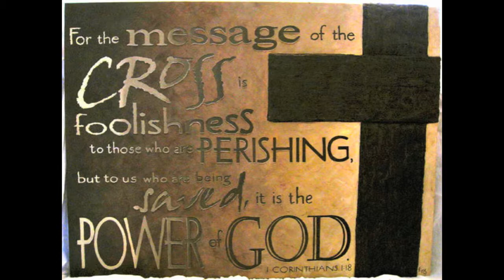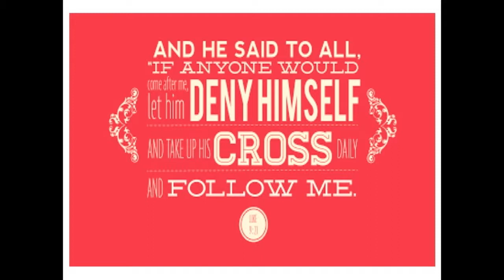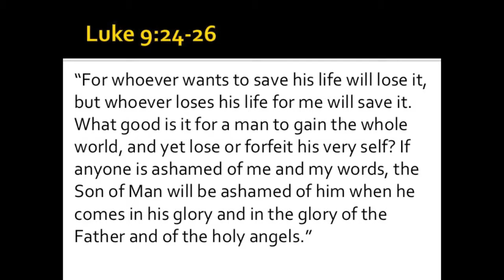Fan or Follower: Take Up Your Cross Daily - Pastor Erik Gravrock, February 23, 2014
Jesus' own words challenge us to daily take up our cross. How might that look in our lives today?